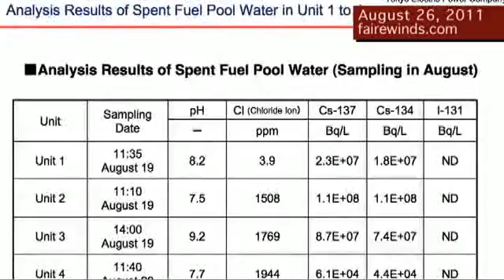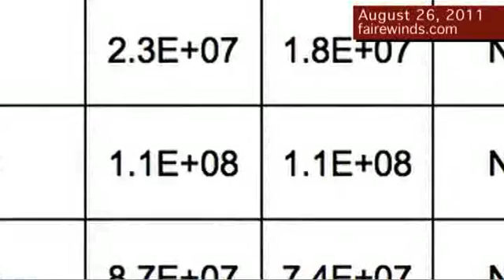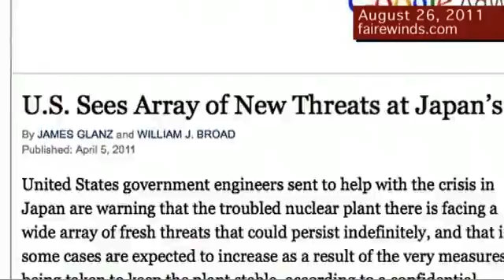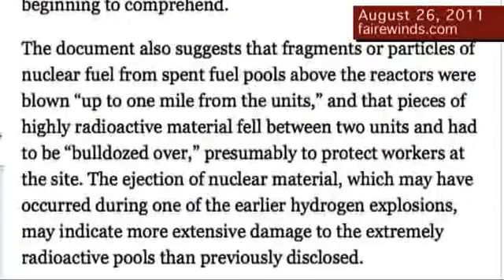Fukushima Newly Released Data Significant Fuel Pool Failures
Gundersen says "sandbags and nuclear power shouldn't be put in the same sentence, but it is a lot better than Fukushima." Gundersen explains that Ft. Calhoun was already shut down and has much less decay heat. He stresses that the auxiliary building and containment building are not his major concern. A small building, the intake structure, which contains the emergency service water pumps is needed for cooling the nuclear fuel and should be protected.

Another Nuclear Plant, Cooper (about 90 miles south of Ft. Calhoun), is still running and poses a bigger threat because of it's decay heat. Gundersen believes that both Nuclear Plants will "ride out" this problem, as long as an upstream dam does not break. It an upstream dam were to break, he says, "All bets are off".